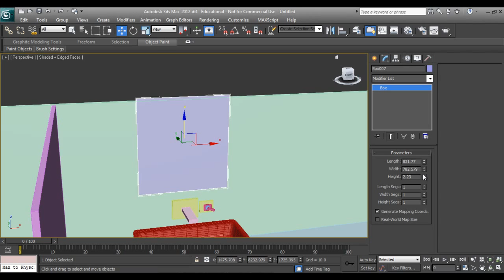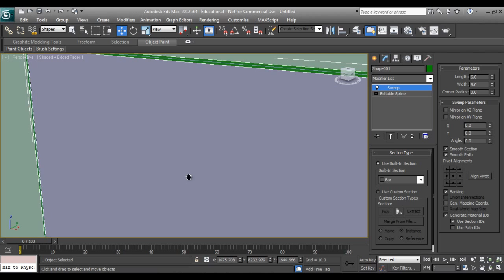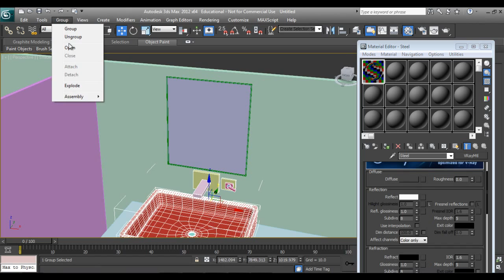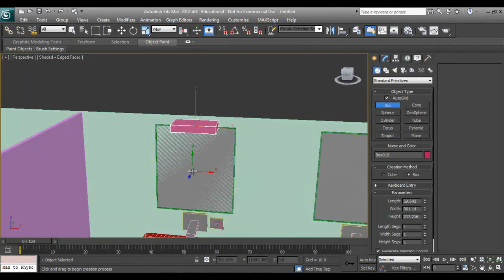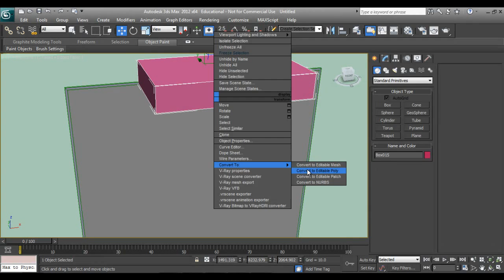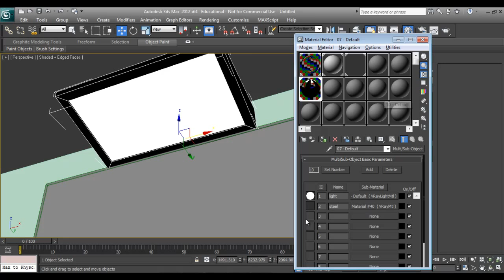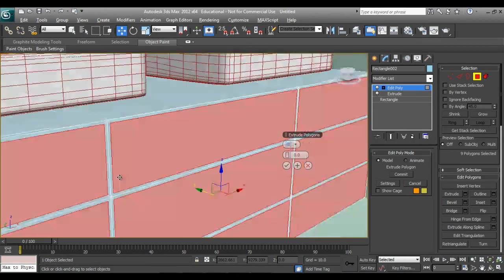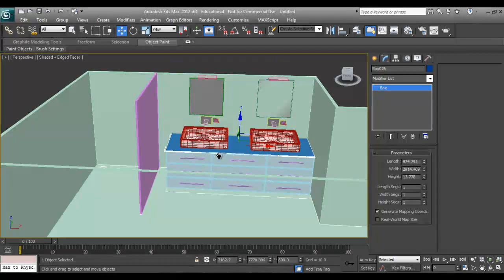Bathroom design in 3D max part02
Learn how to make Bathroom design in 3d max.
In this tutorial i have showed how extract drawing from Autocad plan and then in 3d max followed by Vray material,Lighting and Rendering.

Circle Cabinet
Circle Black CC 840 Gaming Cabinet

Graphics Card
Gigabyte GeForce GV-N710D3-2GL 2GB PCI

Hard disk(Internal)
Seagate Barracuda 2TB 3.5-inch Internal Hard Drive

Processor
AMD FX 8320E (8 core) processor